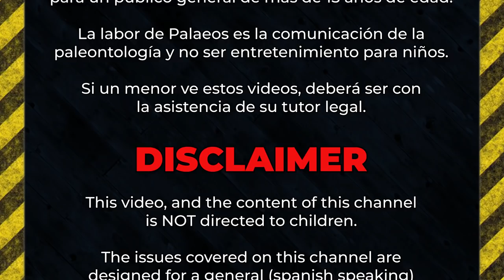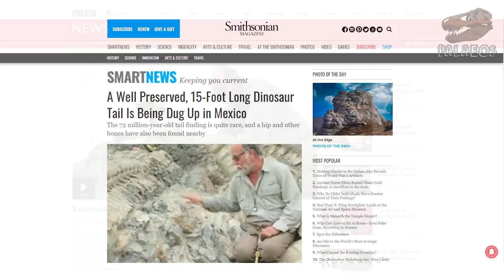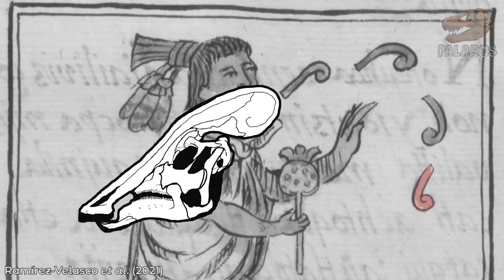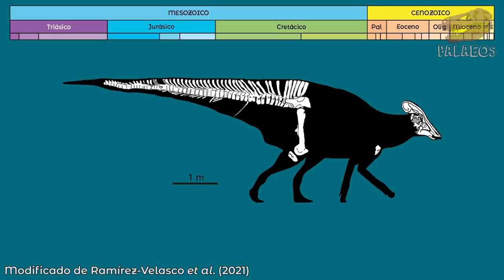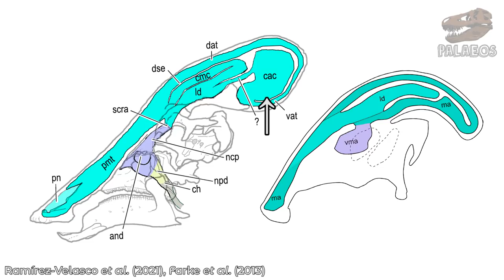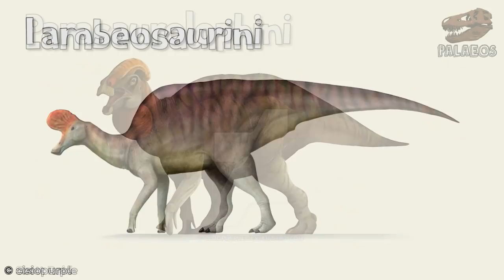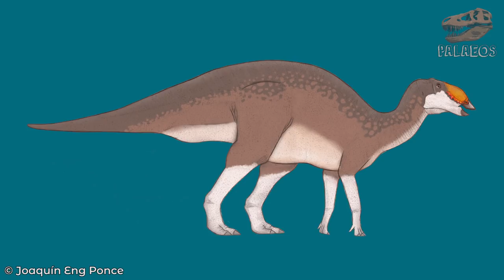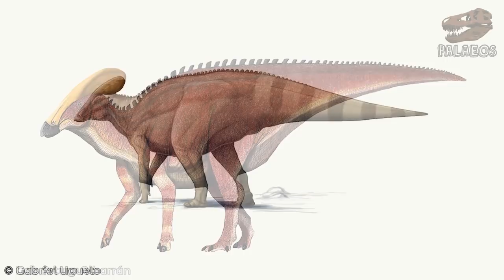Nuevo DINOSAURIO descubierto en México: Tlatolophus galorum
Hoy te tenemos un video dedicado a una nueva especie de dinosaurio descubierta en México.
Este saurio fue descubierto en 2005. Su rescate formal comenzó en 2013 y tras esfuerzos conjuntos de investigadores del INAH y de la UNAM, se logró concluir que este representaba a una nueva especie, a la que nombraron: Tlatolophus galorum.
Este dinosaurio no sólo expande nuestro conocimiento de los saurios del Mesozoico en México, sino que además, su estudio es un ejemplo de cómo se deben estudiar formalmente las especies fósiles del país.

Agradecemos a Joaquín Eng Ponce por colaborar brindándonos una ilustración original para el video. Síganlo en su IG

También agradecemos a Daniel Lopper por contactarnos para poder usar su reconstrucción de Tlatolophus. Facebook:

Gracias también a Luis Arturo Albarrán y Ventura Salas por reconstruir a esta criatura. Les dejaré enlaces a sus páginas:

Fuentes:
◘ Ramírez-Velasco, Á. A., Aguilar, F. J., Hernández-Rivera, R., Maussán, J. L. G., Rodríguez, M. L., & Alvarado-Ortega, J. (2021). Tlatolophus galorum, gen. et sp. nov., a parasaurolophini dinosaur from the upper Campanian of the Cerro del Pueblo Formation, Coahuila, northern Mexico. Cretaceous Research, 104884.
○ Prieto-Márquez, A., & Wagner, J. R. (2013). The ‘unicorn’dinosaur that wasn’t: a new reconstruction of the crest of Tsintaosaurus and the early evolution of the lambeosaurine crest and rostrum. PLoS One, 8(11), e82268.
○ Seebacher, F. (2001). A new method to calculate allometric length-mass relationships of dinosaurs. Journal of vertebrate Paleontology, 21(1), 51-60.
○ Farke, A. A., Chok, D. J., Herrero, A., Scolieri, B., & Werning, S. (2013). Ontogeny in the tube-crested dinosaur Parasaurolophus (Hadrosauridae) and heterochrony in hadrosaurids. PeerJ, 1, e182.